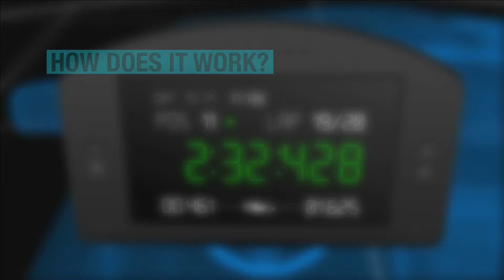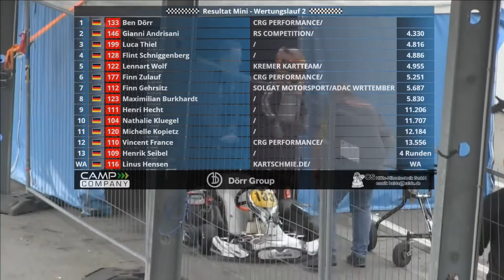RMC Wackersdorf Mini Wertungslauf 2